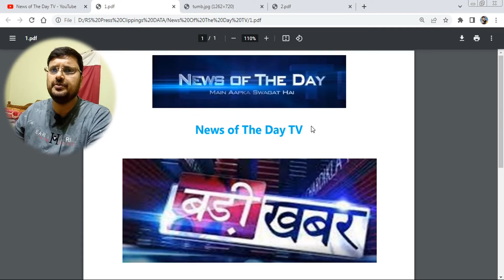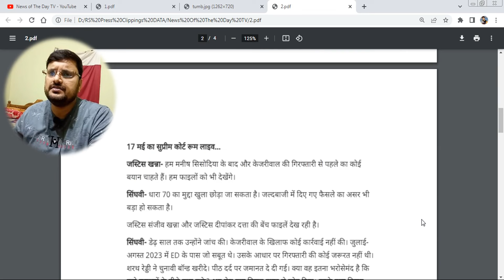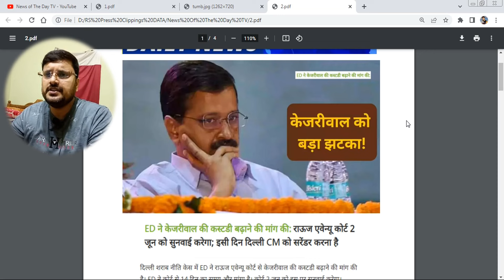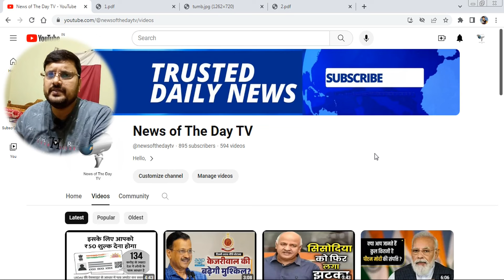Arvind Kejriwal ED Arrest Case Update; Avenue Court | Delhi Liquor Scam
ED ने केजरीवाल की कस्टडी बढ़ाने की मांग की:राऊज एवेन्यू कोर्ट 2 जून को सुनवाई करेगा; इसी दिन दिल्ली CM को सरेंडर करना है